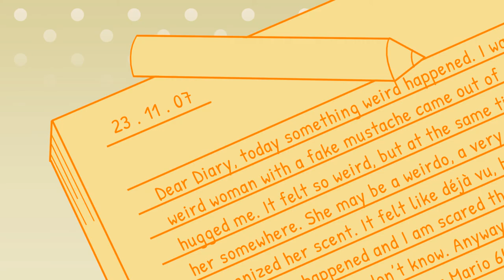PROFESSOR LAYTON AND THE CLARENTIAN PUZZLE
The Professor Layton game series was very important to me in my teen years, specially "Professor Layton and the Lost Future" (also known as "Professor Layton and the Unwound Future". Ever since I played it for the first time I was filled with many emotions and thoughts, and one of them was "What if I could travel back in time and meet my younger self? What would I tell her?" Well, maybe you will find the answer in this video! OwO